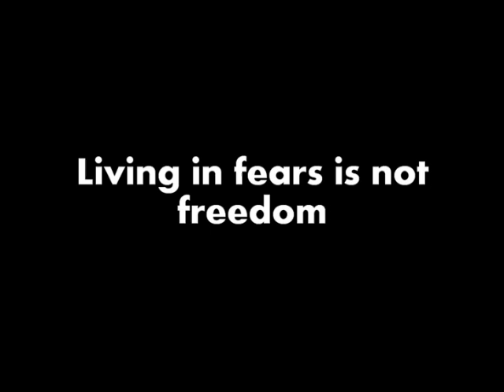A Birth of A New Nation - Freedom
A Birth of A New Nation - Freeedom